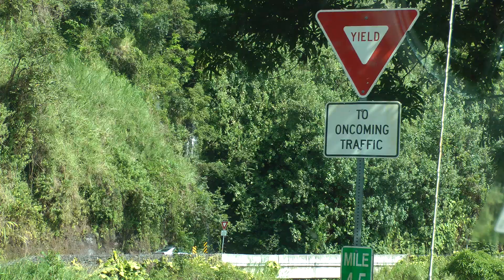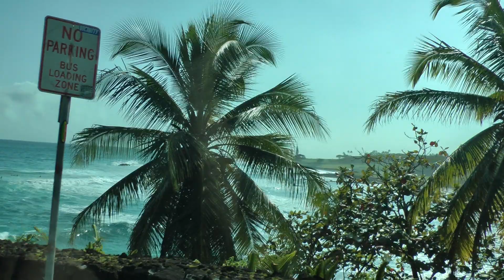scenic Hawaii St. Highways 31 and 330 east to Hana, Maui 1080p (south road to Hana)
This shows parts of Highways 31 and 330 eastbound toward Hana on Maui Island in the state of Hawaii on January 13, 2013.  This is the "southern route" to Hana.  This was a very slow route.  For those comparing it to the more common northern route, the driving time seemed to be about the same. Very scenic. NOTE: There is a dark "gap" from about 3:25 to 4:15. Please skip over that. When I have time I will try to repost this without the gap.